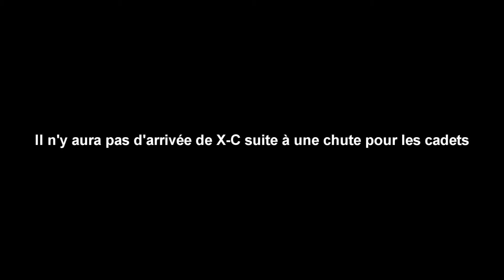TRJV du 2 juin 2013 A Laon Bike HD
Voici la vidéo du TRJV du 2 juin 2013 à Vorges. Organisé par A Laon Bike !